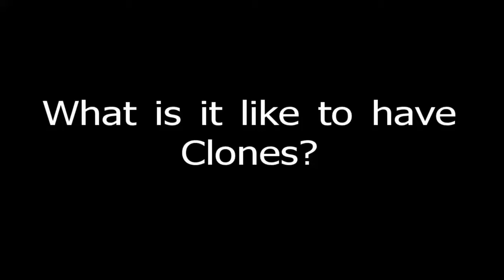(#1) What is it like: To have clones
What is it like to have clones? Find out in this video.
This is episode one of the series, What is it like?